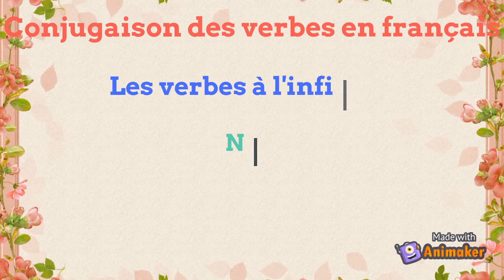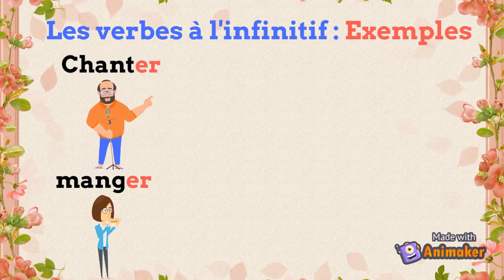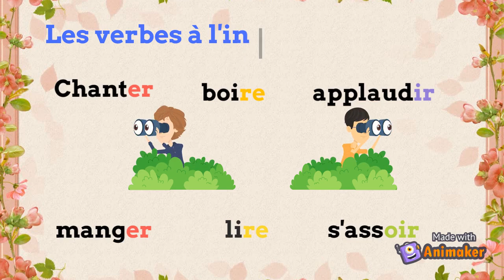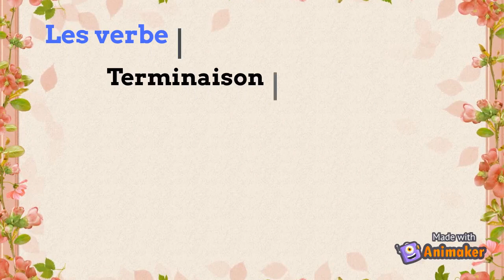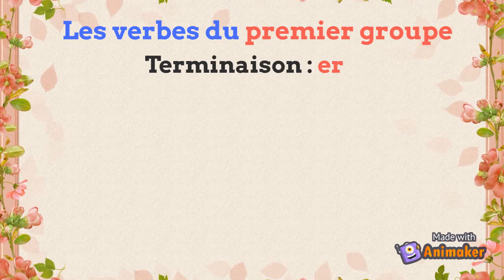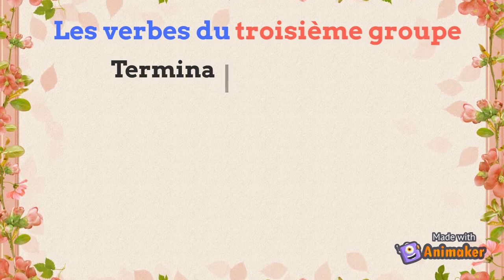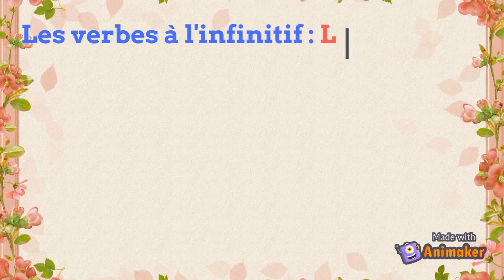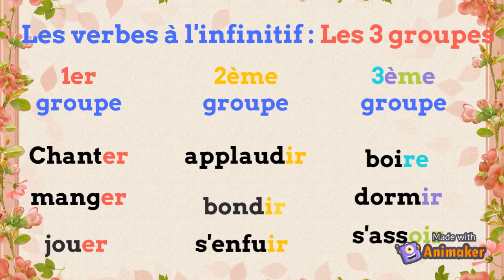Les verbes à l'infinitif (identification et classement)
On va voir ensemble aujourd'hui la première vidéo d'une série de vidéos visant '' CONJUGUONS LES VERBES AU PRESENT ''
On va commencer par définir les verbes à l'infinitif, les identifier puis les classer dans leurs groupes.